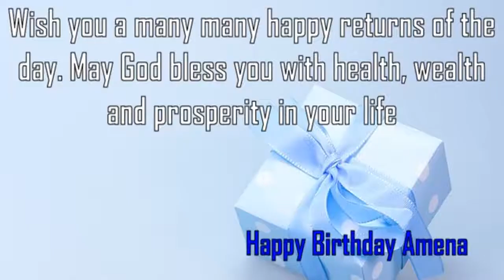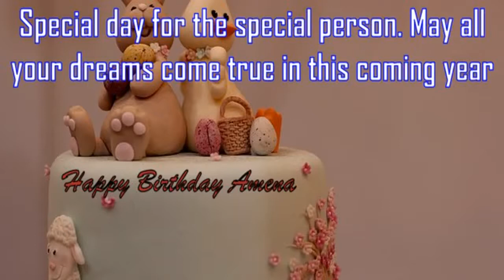Happy Birthday Amena Image Wishes✔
Happy Birthday Amena Images. Send Personalized happy birthday wishes to Amena in 1 min by visiting
GreetName has thousands of image templates to choose from based on gender, age, and relationship. Pick the best image template. Enter Your Name and click 'Generate Personalized Image' button. You can share Amena picture birthday wishes to any social network such as Facebook status, Whatsapp status, Instagram, Twitter, Google+, etc